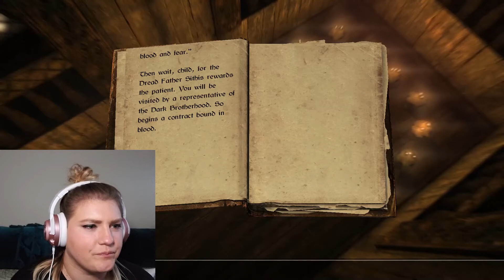How to Join The Dark Brotherhood Assassins in Skyrim | Walkthrough Let's Play Through Tutorial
Need to know how to join and how to find the Dark Brotherhood, the most notorious gang of assassins in Skyrim? I'm here to help with this walk through tutorial with my gamer girl commentary.
Step 1: Go to Windhelm (north-east Skyrim).
Step 2: Find the Aretino Residence (between the Candlehearth Hall and the Gray Quarter) and pick the Novice level lock.
Step 3: Speak to Aventus Aretino to start the quest.
Step 4: Go to Riften and assassinate the old woman who runs the orphanage.
Step 5: Return to Windhelm and report the kill to Aventus.
Step 6: Wait 1-2 days for a courier to find you and deliver a Mysterious Note. You MUST open/read the note for the quest to progress.
Step 7: Got to sleep in any bed and get abducted by the leader of the Dark Brotherhood, Astrid.
Step 8: Kill at least one of the prisoners and Astrid will give you a passcode.
Step 9: Go to Falkreath and follow the main road north.
Step 10: On the RIGHT side of the rode, you will eventually find a rocky ditch (with a small pond in the center). Once you climb down, find the black door and give it the right passcode to enter.